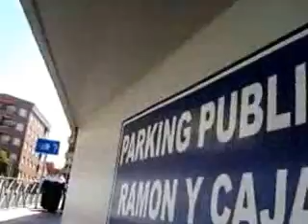tunel del barrio el carmen puertollano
pequeño paseo por el túnel ,para aquellas personas que están lejos de aquí,